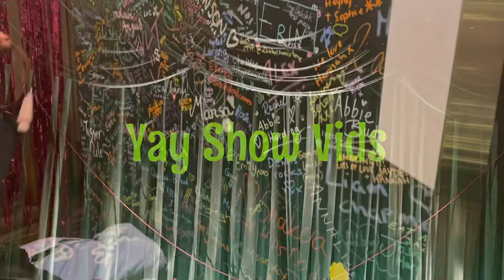Millennials (London) curtain call song - this was a theater EXPERIENCE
The Other Palace Studio